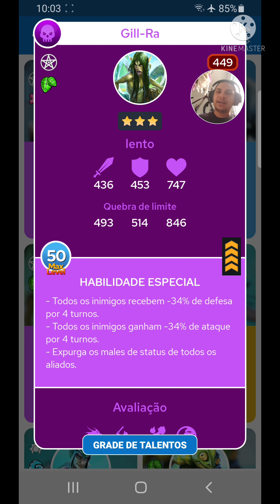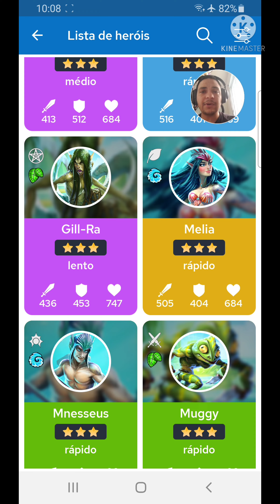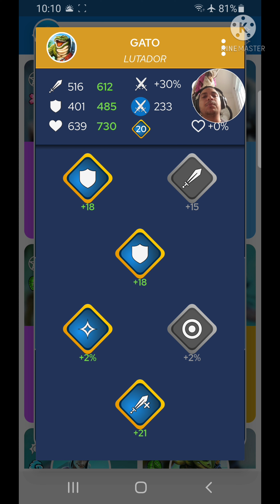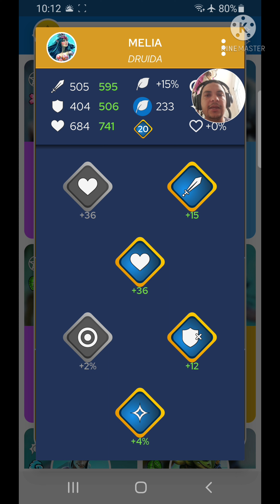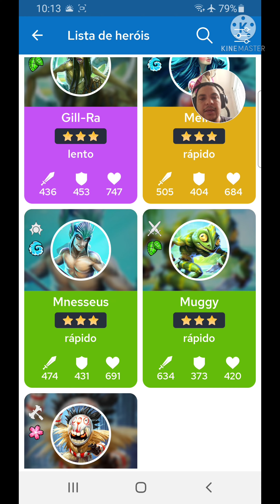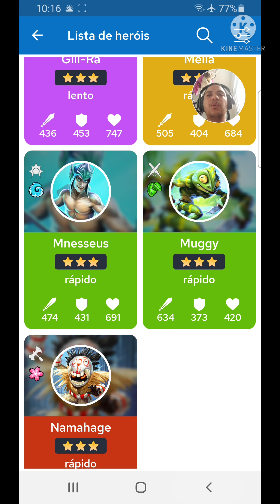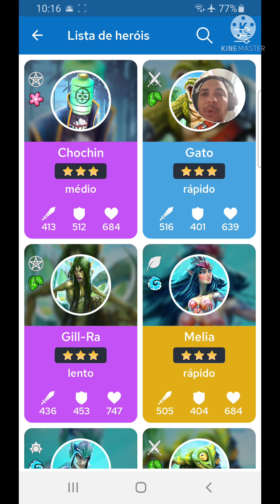Limit Break | Analisando os heróis 3 ✨ da 2 temporada (Atlântida) O que de fato vale a pena?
Fala pessoal Maltodextrina aqui, sejam todos bem-vindos ao meu canal, hoje começamos a análise dos heróis  3 estrelas da 2 temporada no Empires & Puzzles. O que vale a pena quebrar em Atlântida ? Deixa nos comentários as suas sugestões.

Chave 🔑 pix para você que deseja apoiar o canal:

f17c7feb-1207-43b5-8b58-56ba800356bf